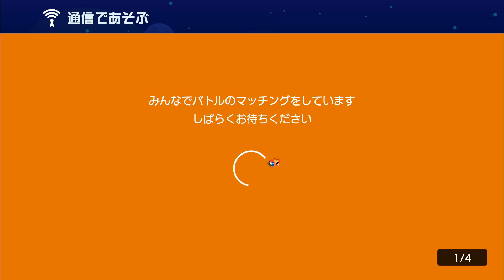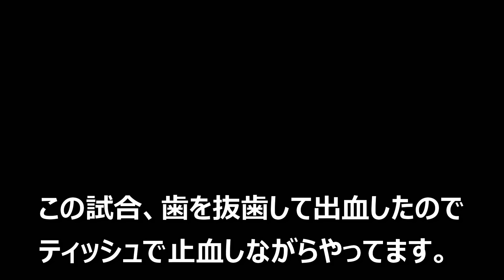バトルモードのS+強すぎて草【マリオメーカー2】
かてねえわ